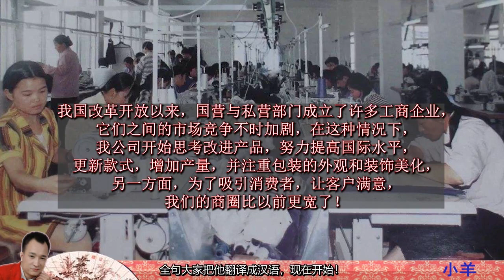5 2 3第二课：中国对外贸易与经济合作政策2下/الحوار حول سياسة الصين فى التجارة الخارجية والتعاون الاقتصادى